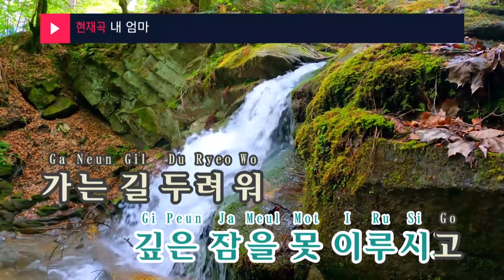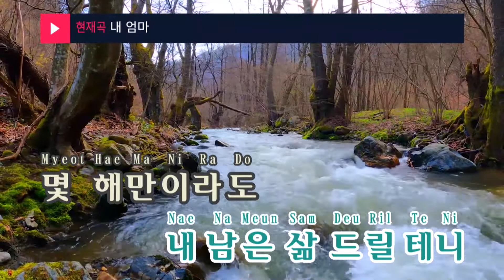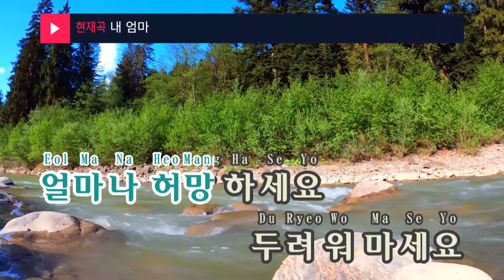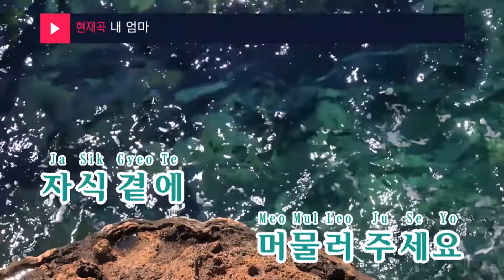내 엄마 - 진미령(My mom - Jin Mi Ryung) (KY.94036) / KY Karaoke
★ 곡 정보 ★
번호 : 94036
제목 : 내 엄마
가수 : 진미령
작사 : 진미령
작곡 : 송광호

Copyrightⓒkeumyoung